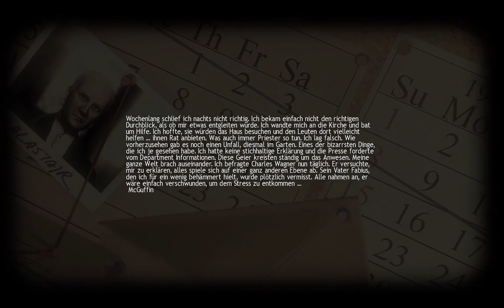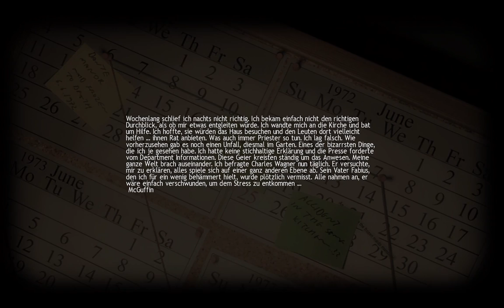Lucius #12 - Splattin Lover Antonio [HD+] ♠ Let's Play Lucius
▼ Lucius (Adventure – PC/2012) ▼